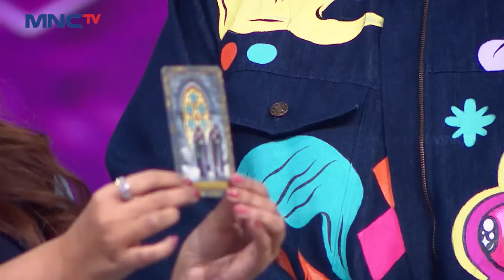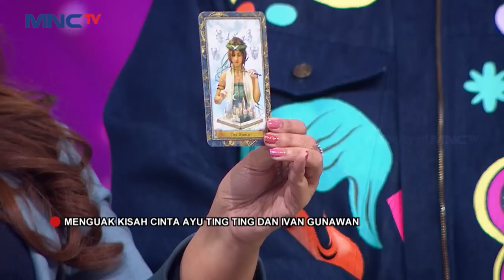Ridho Sholehuddin - Cincin Putih | NGANTRI KDI 2022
Iis dahlia kebawa banget dengan suasana Ridho dalam bernyanyi maupun memainkan saxophone tetapi menurut Ivan gunawan saat dia bernyanyi dan tiba - tiba bermain saxophone lagi membuat vocalnya menurun.

Ribuan Peserta telah mengikuti AudisiKDI2022! Bermacam-macam Aksi serta gaya bernyanyi telah mereka tunjukkan kepada dewan Juri kita!
Siapakah yang akan melangkahkan kakinya menuju Panggung Megah KDI 2022?
Jangan sampai ketinggalan Moment Munculnya Bintang Dangdut Masa Depan Indonesia, Hanya di KDI 2022 MNCTV